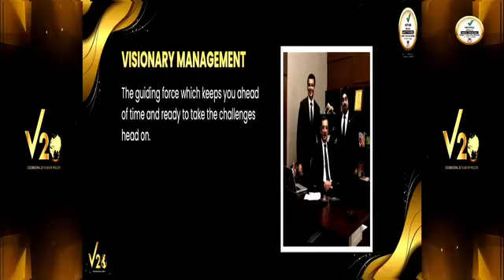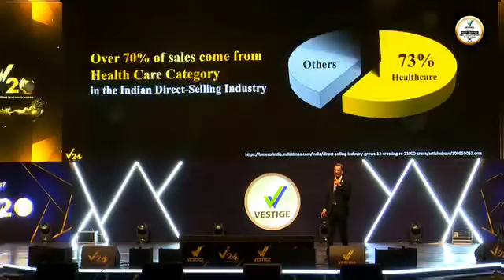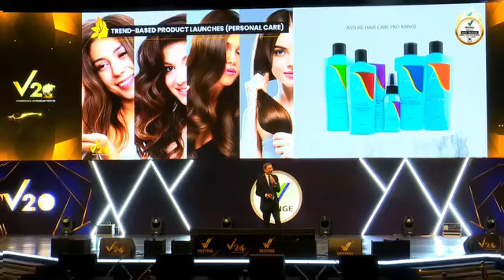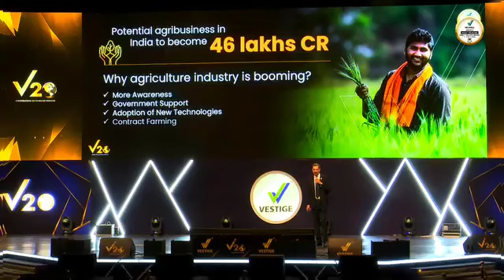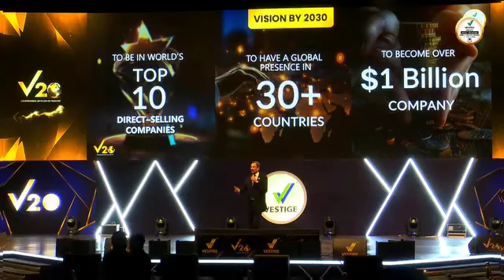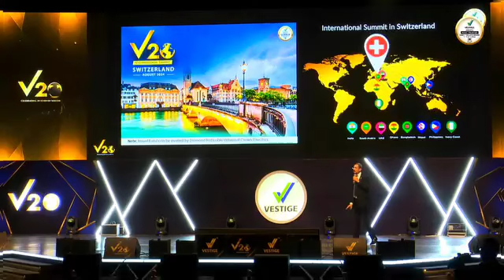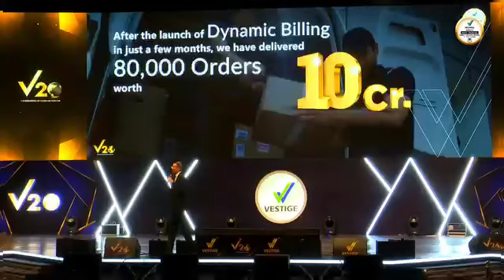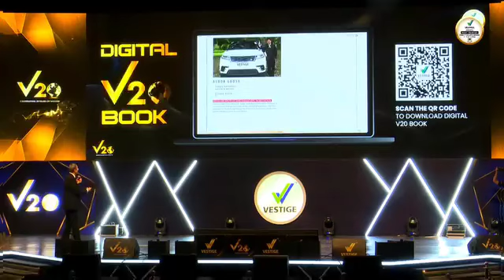Speech of Mr. Gautam Bali Sir on Vestige 20th Anniversary !!!! TYAGRAJ STADIUM DELHI